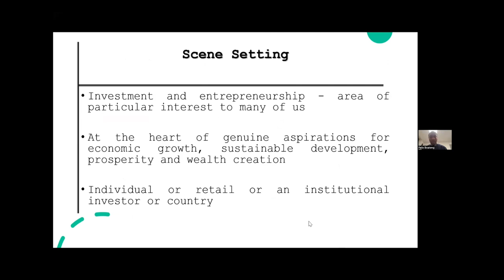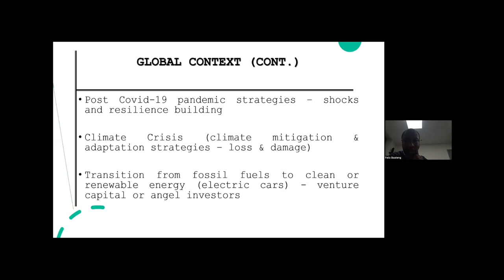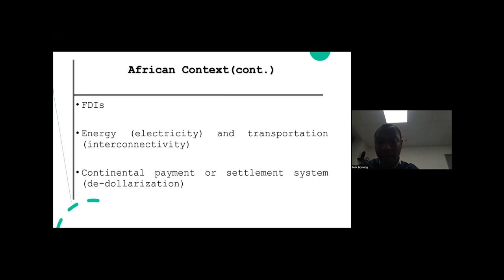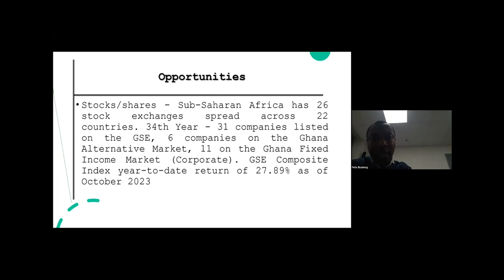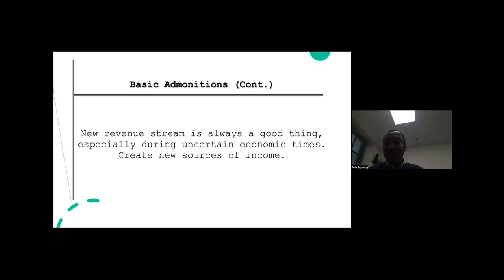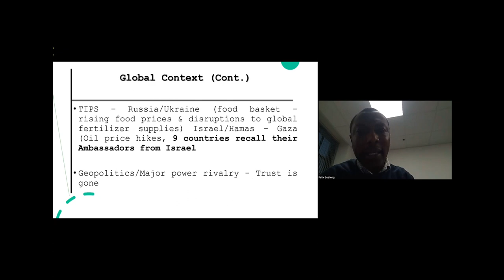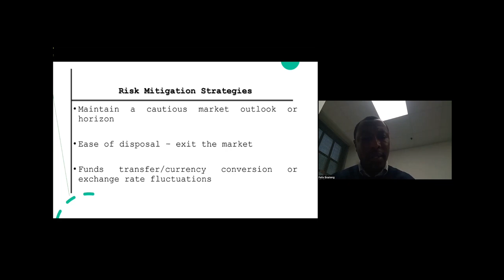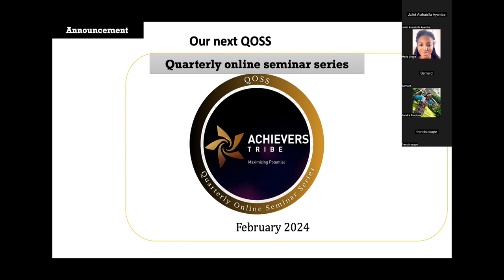Business Seminar on investment & entrepreneurship amid a rapidly changing global context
Investment | Entrepreneurship | Global economy

Welcome to Achievers Tribe, a non-profit organisation headquartered in Accra, Ghana. We are committed to equipping people to maximise their potentials.
This is a Zoom recording of our final QOSS (quarterly online seminar series) in 2023 which focused on investment and entrepreneurship. We hosted Mr. Felix Osei Boateng, a distinguished Ghanaian Diplomat and investment enthusiast based in New York.